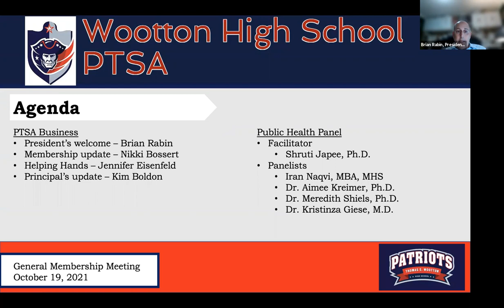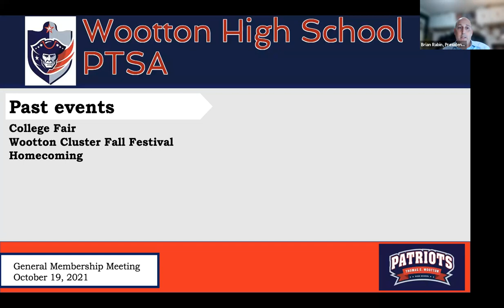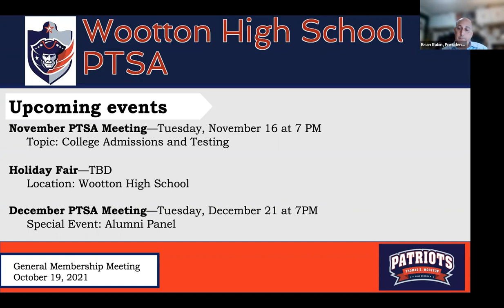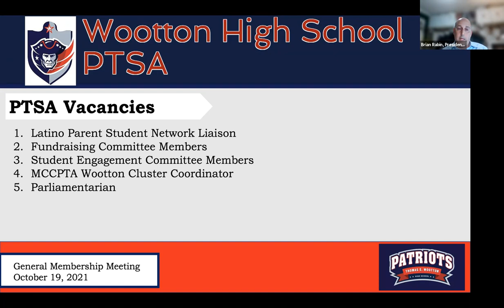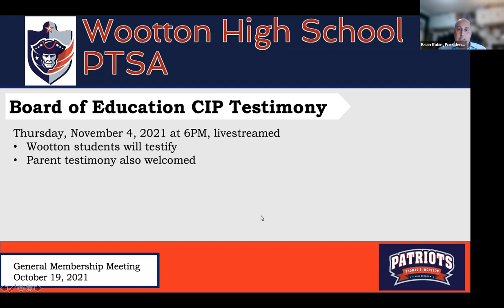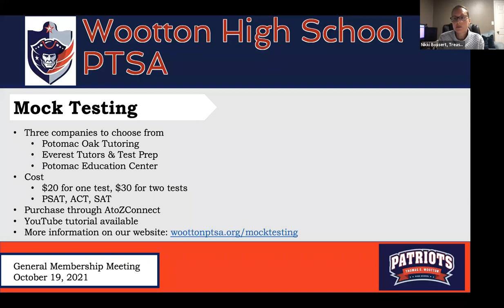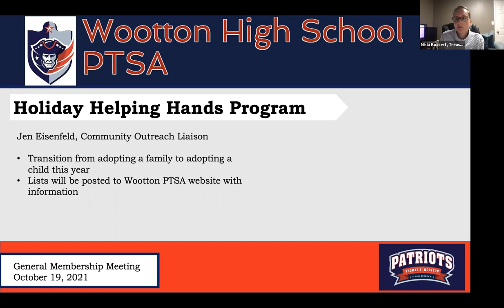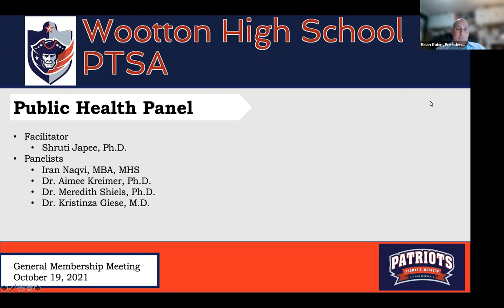October 2021 General Membership Meeting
Public Health Panel

Facilitator:

Shruti Japee, Ph.D.

Panelists:

Iran Naqvi, MBA, MHS

Dr. Aimee Kreimer, Ph.D.

Dr. Meredith Shiels, Ph.D.

Dr. Kristinza Giese, M.D.